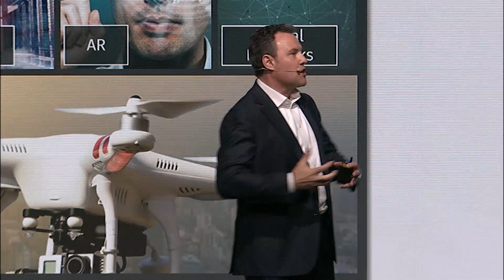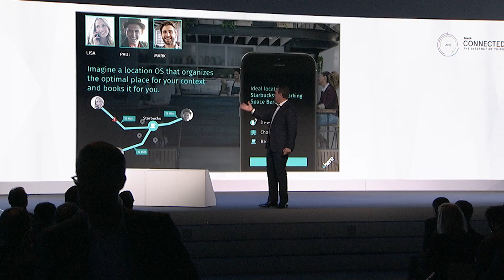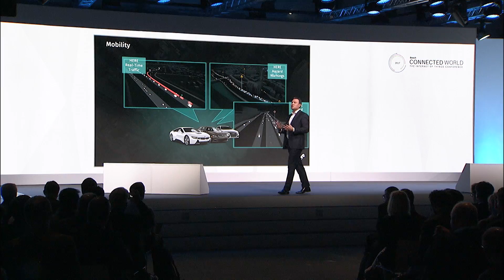A perfect storm: Data, digitization and disruption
The expectations of the digital society that is "always-on" are growing. Edzard Overbeek, CEO at HERE talks about the virtual roads of the future at Bosch ConnectedWorld 2017. He introduces new concepts and models that will soon be reality.